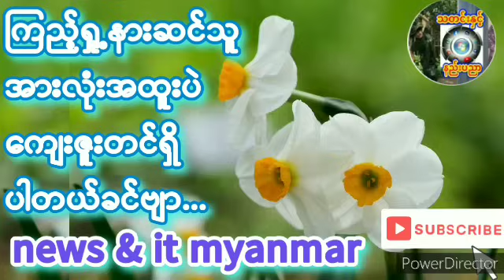ပြင်ဆင်ချိန်တွေရှိပါသေးတယ်တဲ့ပြောပြပါပြီ..ကိုနိုင်နိုင်အောင် နွေဦးတော်လှန်ရေး_မုချအောင်ရမည်